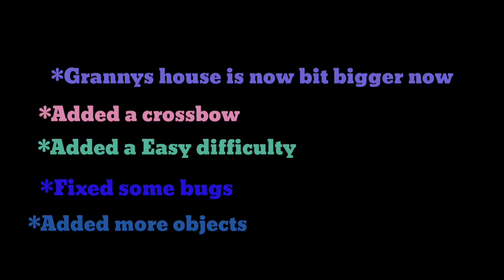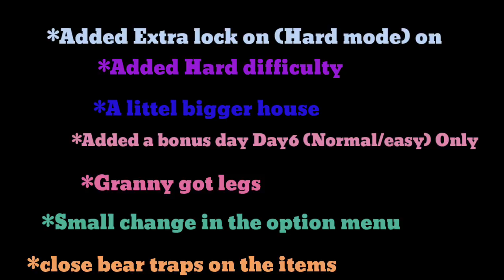The History of Granny